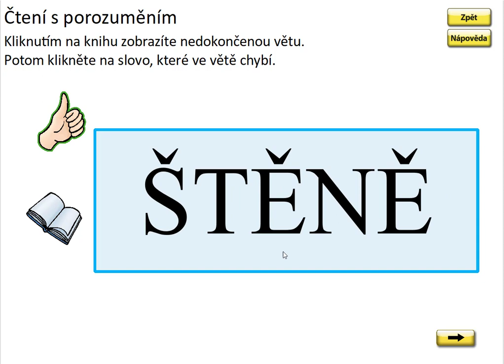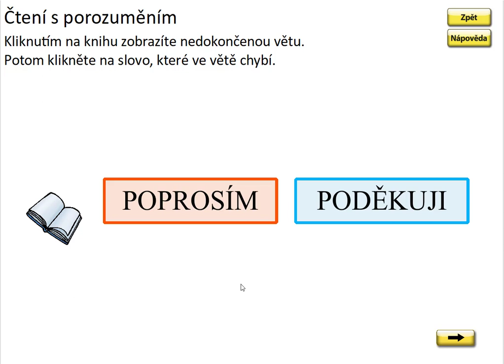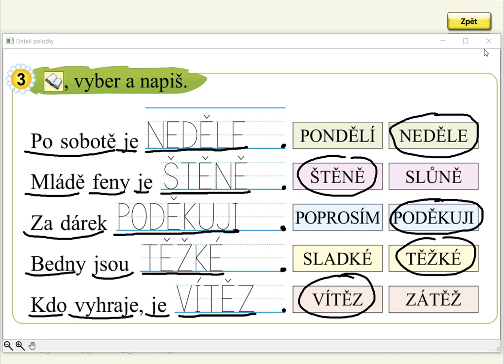Slabiky DĚ, TĚ, NĚ (práce s textem), SLABIKÁŘ 2, str. 47, cv.3